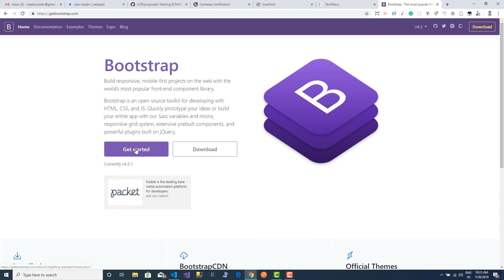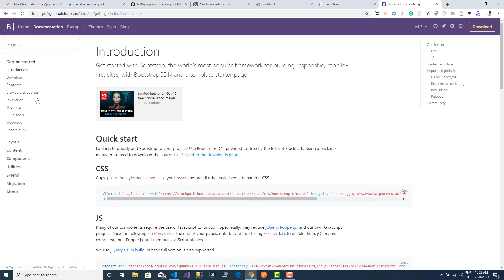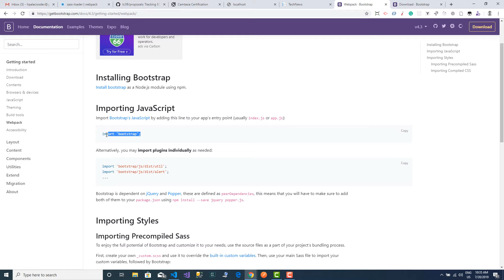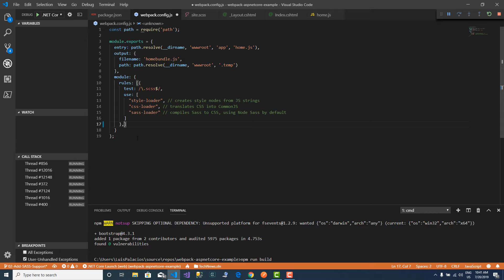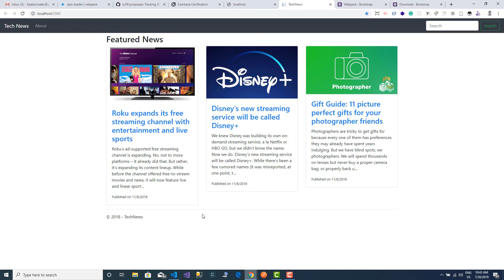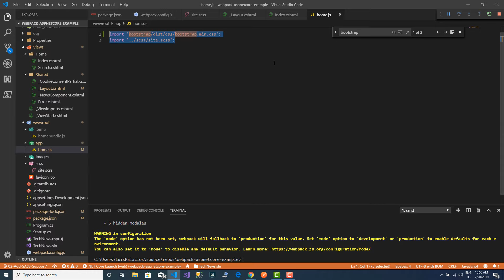04 Third Party Libraries - Webpack for Server Side Frameworks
On this tutorial, you learn how to install and use third-party libraries through npm and webpack